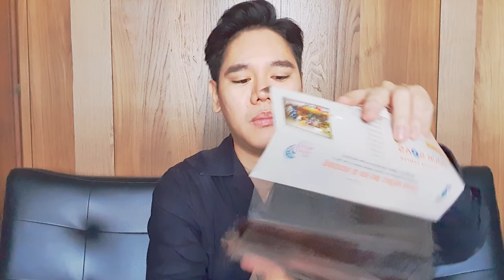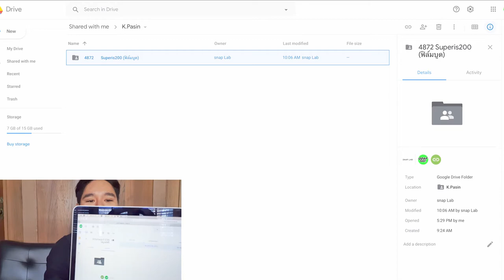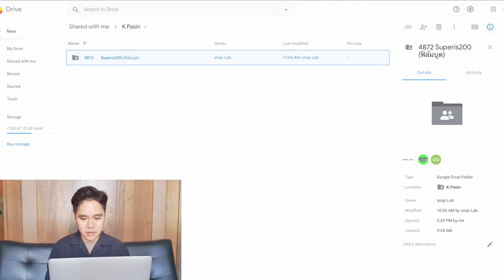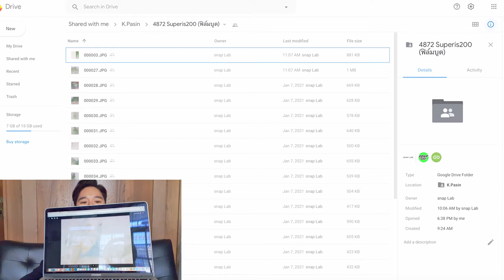EP:11 ล้างฟิล์ม 15 ปีที่แล้ว ถ่ายจากกล้อง Nikon F3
กด Subscribes และ กด Like ด้วยนะครับ